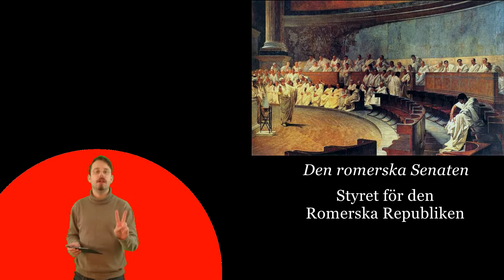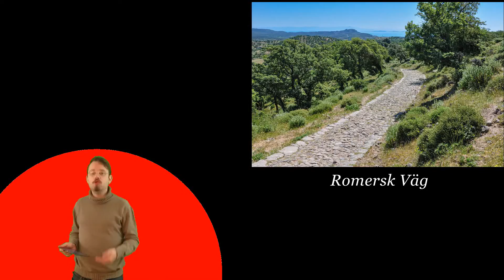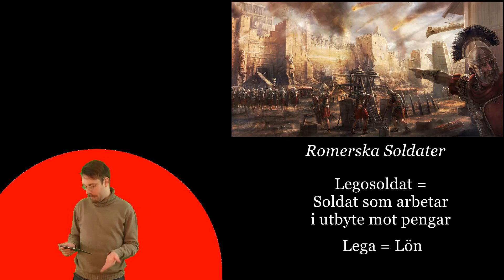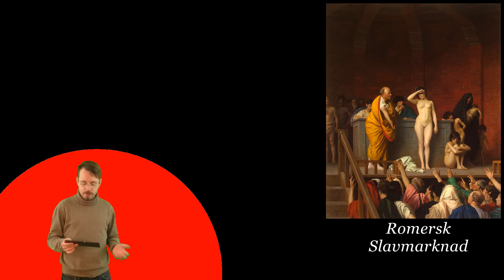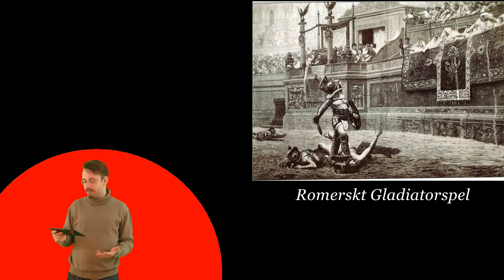Romarriket, Del 1 - Republiktiden